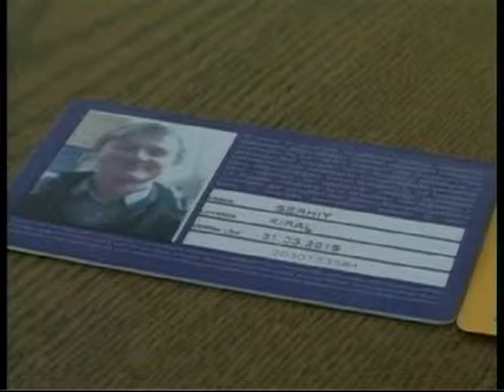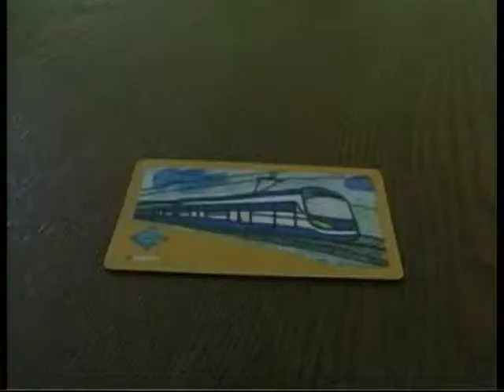Вечір у Львові 01 04 2013